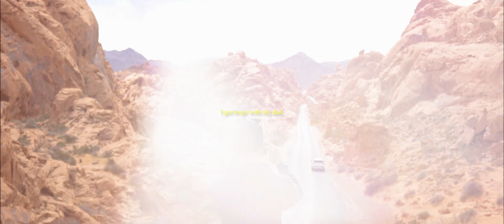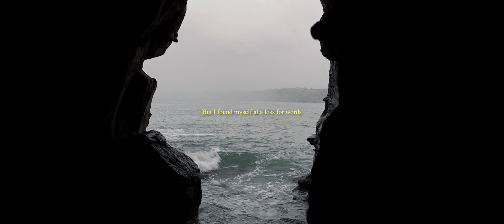Happy Father's Day | San Diego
go tell someone you love them :)

Shot On:
Sony a7iv w/ Tamron 28-75 f/2.8